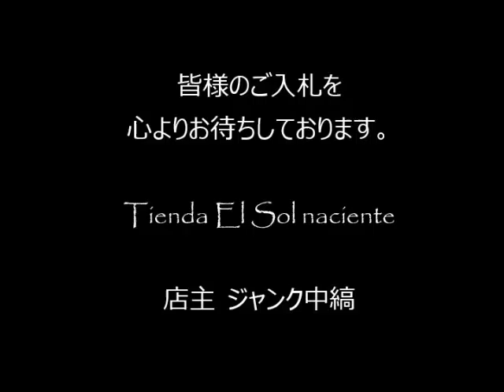ジャンク中縞の商品説明150620 26 (JR026BL260)